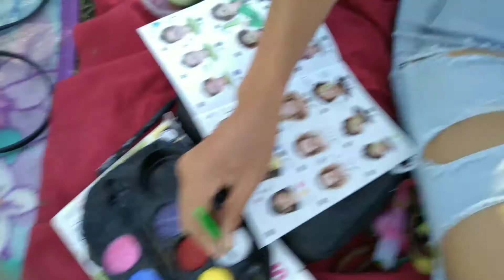la fiesta de cumpleaños de José/videos divertidos para niños pequeños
una celebración por el cumpleaños no puede faltar, cuantos años cumple José,  acompáñanos a festejar.